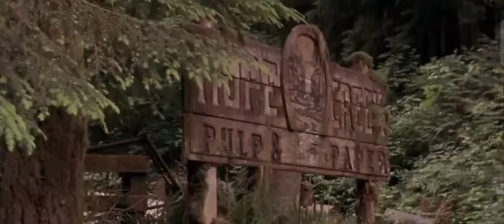August 19, 2022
ladki k do tukre kar diye